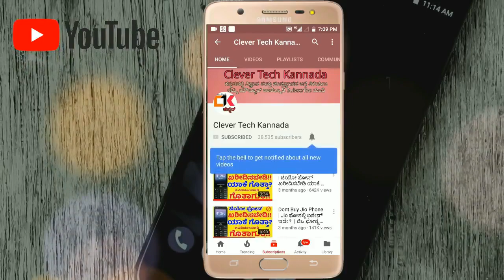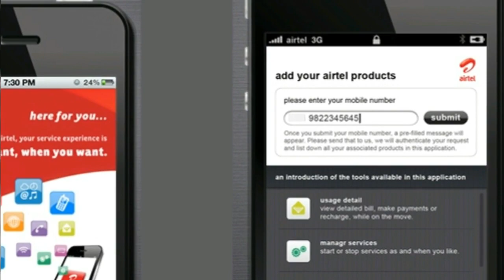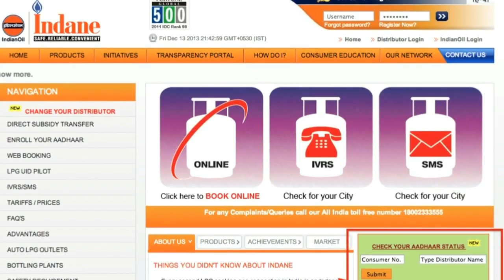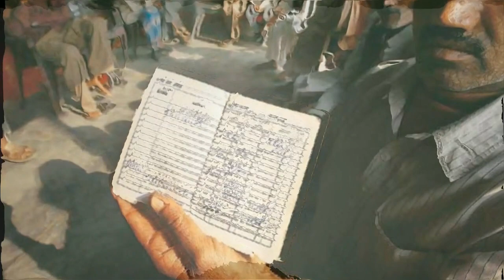Airtel Fraud EKYC | Airtel payments Bank Fraud | Clever Tech Kannada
In this video airtel totally 27Lackh Fruaded with their Airtel new Payment Bank its all Fake connections with airtel EKYC if  you are linked Finger Print with Airtel sims then its will